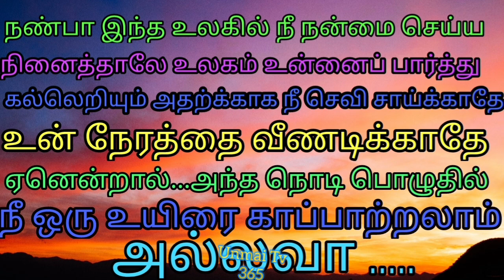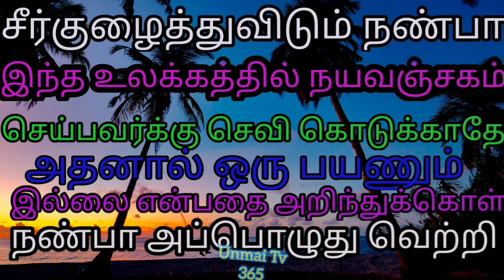Ennuvathai uyarvaga ninai/ life success tips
Ni ninaippathai uyarvaga ninai appoluthu vetri peruvai

 Thanks regards
Unmai Tv 365